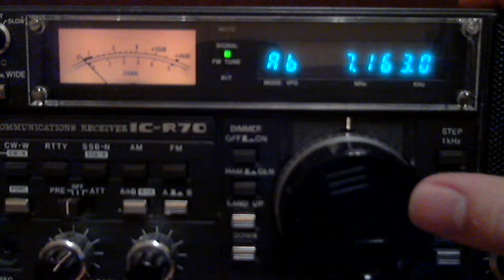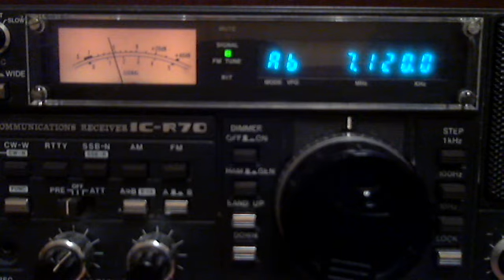Radio Hargeysa on 7120 KHz with good signal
Morning Quran program was on air.
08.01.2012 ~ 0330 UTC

Early morning DX